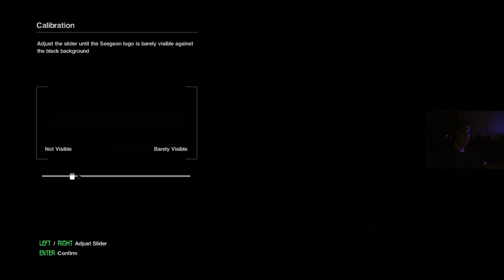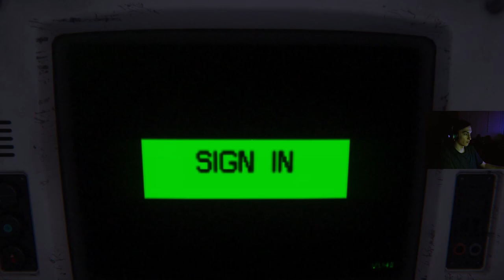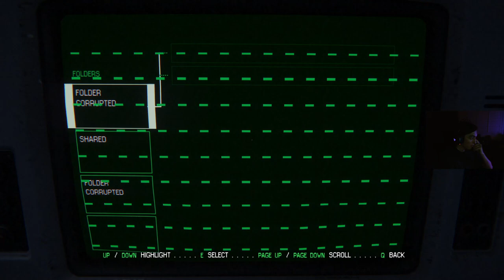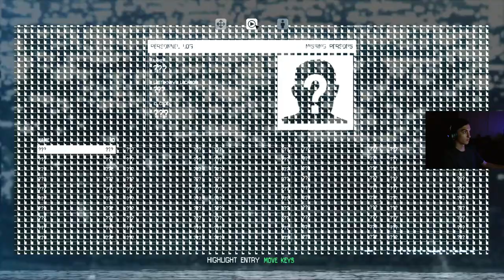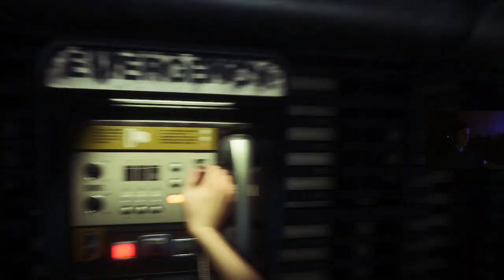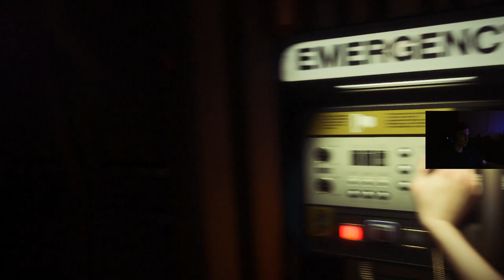Alien: Isolation Ep 1 - Let's Play - There's Something In The Station...